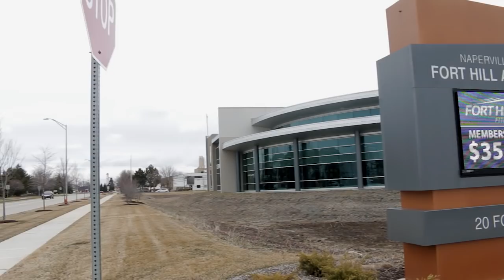Become a Member of the Fort Hill Activity Center--A Naperville Park District Facility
Be a part of Fort Hill Activity Center in Naperville, featuring friendly, knowledgeable staff, the latest in fitness classes and equipment and a high energy environment – all at a great value!

Find your motivation through group exercise classes, enjoy a wide variety of sports and activities, keep your fitness goals moving forward on the track and much more.

There’s something just for you or the entire family – all under one roof. Find a new, healthier you today at Fort Hill Activity Center!

Located at 20 Fort Hill Drive in Naperville, IL